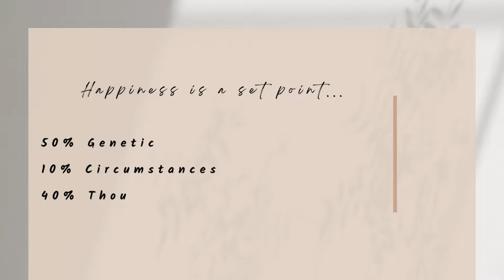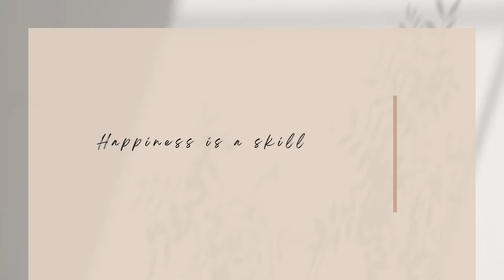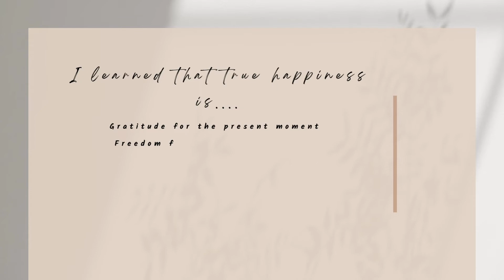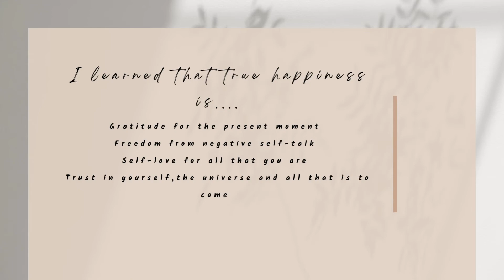What You Need to Know About Happiness | Anxiety Relief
MY WELLNESS COACH CERTIFICATION PROGRAM

Want to become a Wellness coach? check out this free resource

The career kit includes a TON of free resources, including;
The IAWP Wellness Coach Catalog
A complete guide to Wellness Coach Career Opportunities
Your Wellness 360 Score and Guide
A sneak peek into our classroom, including complimentary video training and workbooks on wellness, coaching and business
Information on the IAWP staff and faculty
Information on our global accreditations
Reviews from real students and grads
Access to register for our latest training webinar